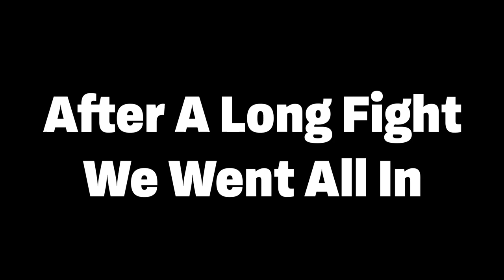Lucky 1v3 After a LONG Naval Fight! - Sea of Thieves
Hitbo and Stray were almost sunk so Hitbo goes all in and pulls of an insane 1v3!

MONDAYS | 1pm
TUESDAYS | 8am
WEDNESDAYS | 8am
THURSDAYS | 8am
FRIDAY | 8am